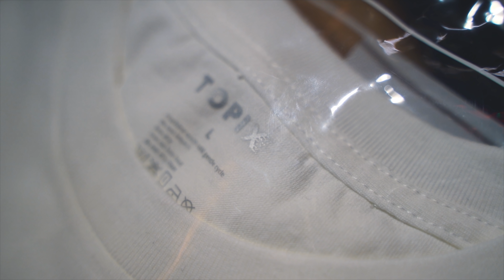嵐嵐生日帶埋一家人親子活動